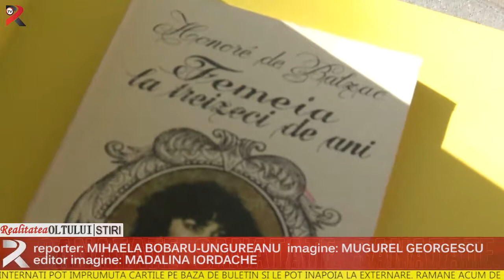Biblioteca de la... spital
Pacienții Spitalului Județean de Urgență Slatina au de ieri un loc unde să-și bucure sufletul. În curtea unității medicale a fost deschisă o mica bibliotecă. Ideea a aparținut firmei Pirelli cea care s-a ocupat și de procurarea cărților cu care a fost dotată biblioteca. Cei care sunt internați pot împrumuta cărțile pe bază de buletin și le pot înapoia la externare. Rămâne acum de văzut cât va dura această inițiativă inedită, știut fiind faptul că la noi orice minune ține trei zile.